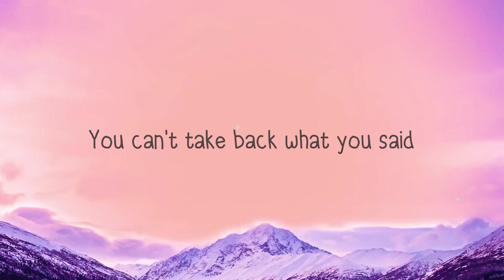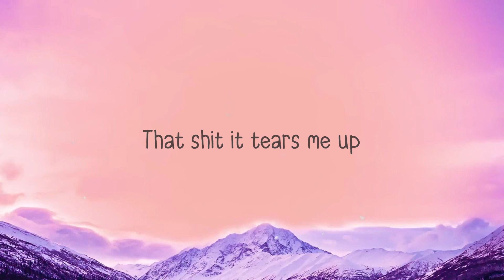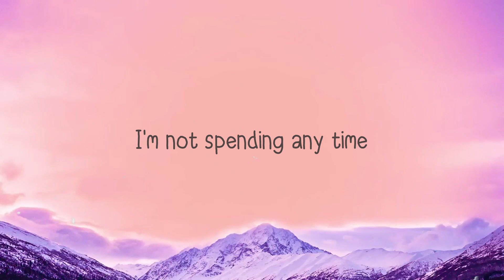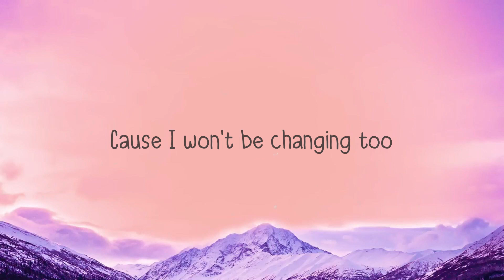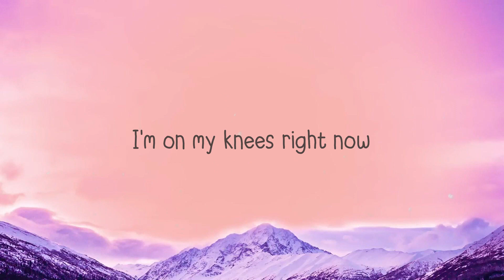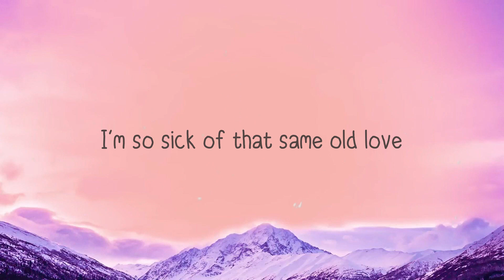Same Old Love - Selena Gomez [Lyrics Video] 🪗